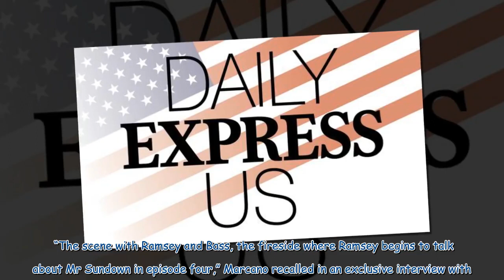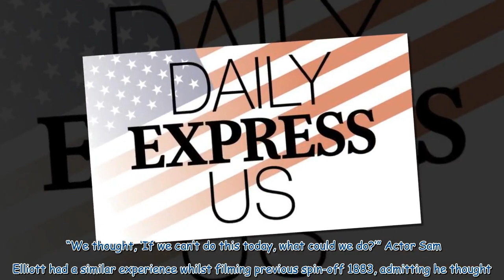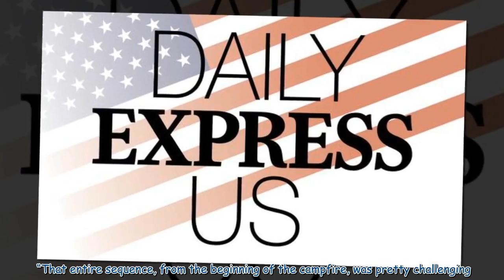Lawmen Bass Reeves director adapted to ‘crazy’ Texas weather for toughest scene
Lawmen: Bass Reeves director Damian Marcano has revealed his most challenging scene to film during the Yellowstone spin-off’s gruelling eight-month shoot. In the fourth episode of the Paramount+ drama, Bass (played by David Oyelowo) and Billy Crow (Forrest Goodluck) round up a group of prisoners. During the night, a prisoner named Ramsey (Rob Morgan) tells Bass of a mythical slaveowner named Mr Sundown who is building a plantation made from “skin and bone”. “The scene with Ramsey and Bass, the ...